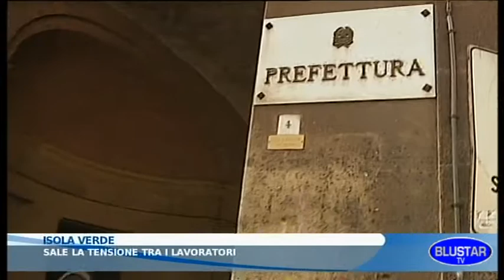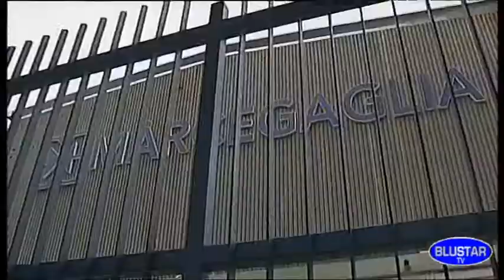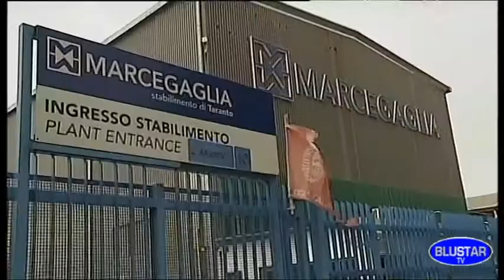BLUSTAR TV TG 03 09 2015.mpg